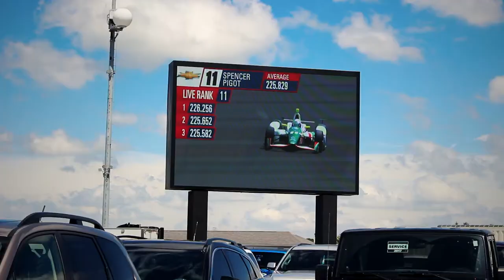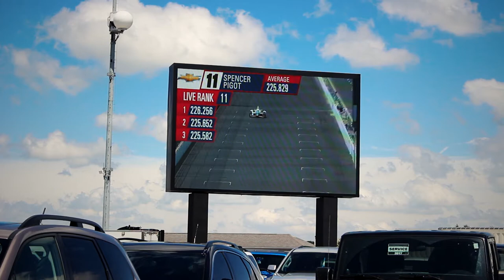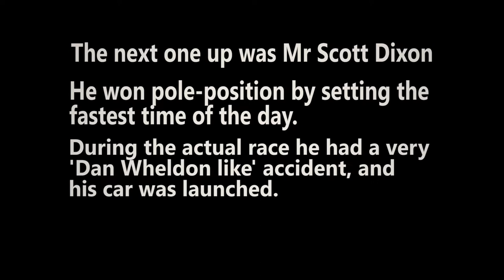The Indy 500!